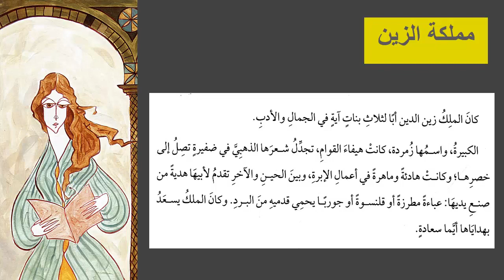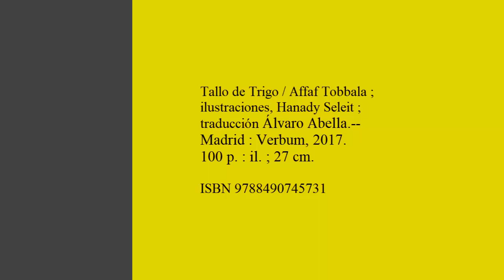2'LAT (2) Affaf Tobbala "Tallo de trigo" عفاف طباله "عود السنابل"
Fragmento traducido por Álvaro Abella y leído por el traductor y Yousra Abdellatif